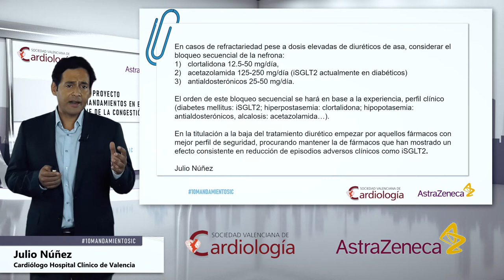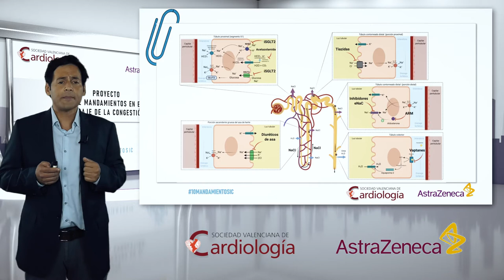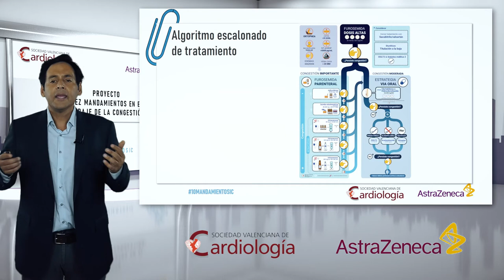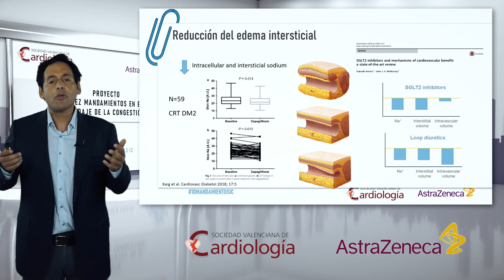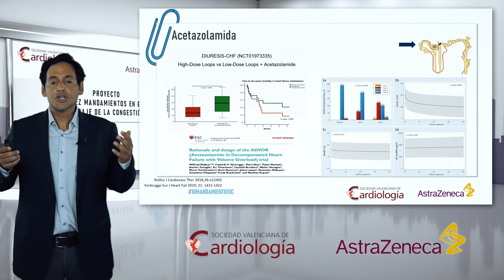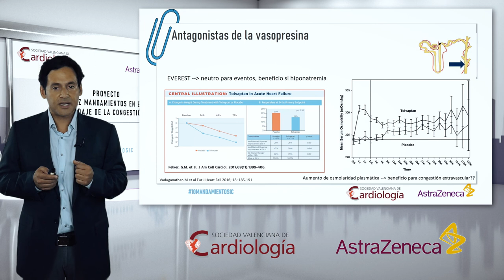Mandamiento VII.Congestión refractaria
En casos de refractariedad pese a dosis elevadas de diuréticos de asa, considerar el bloqueo secuencial de la nefrona: 1) clortalidona 12.5-50 mg/día, 2) acetazolamida 125-250 mg/día (iSGLT2 actualmente en diabéticos), 3) antialdosterónicos 25-50 mg/día 1 . El orden de este bloqueo secuencial se hará en base a la experiencia, perfil clínico (diabetes mellitus: iSGLT2; hiperpostasemia: clortalidona; hipopotasemia: antialdosterónicos, alcalosis: acetazolamida…).